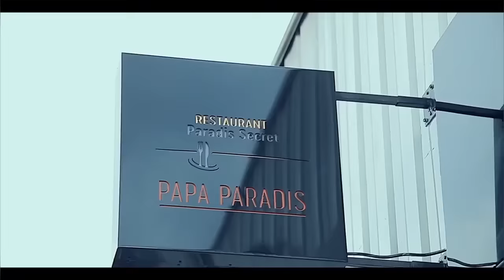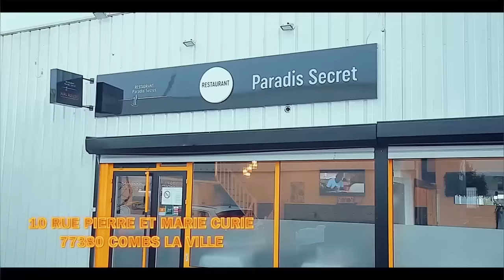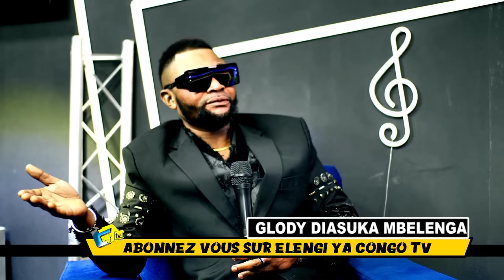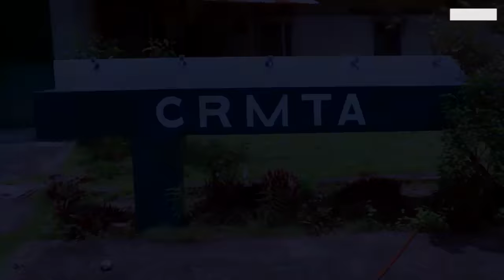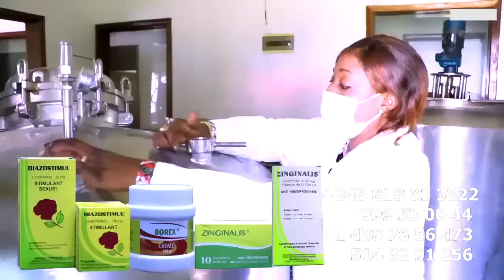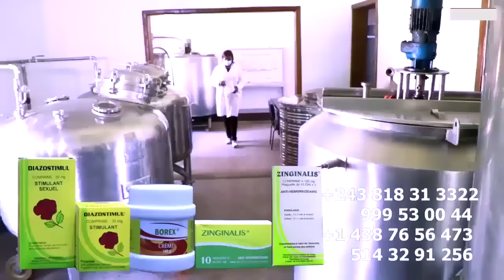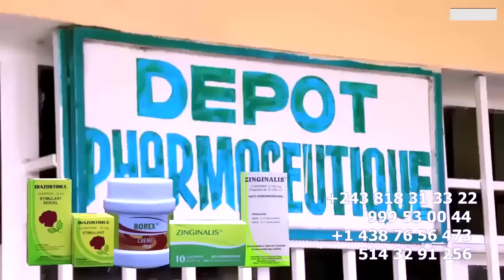4 JOURS APRES: LABRUNE AKOMI KO MONA GIANNY FAY AZO SENGA JUSTICE , BILAMBA AMEMA EPA NGANGA EZONGA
4 JOURS APRES: LABRUNE AKOMI KO MONA GIANNY FAY Na LURE AZO SENGA JUSTICE , Na BILAMBA AKUFELAKI OYO LABRUNE AMEMA EPA NGANGA